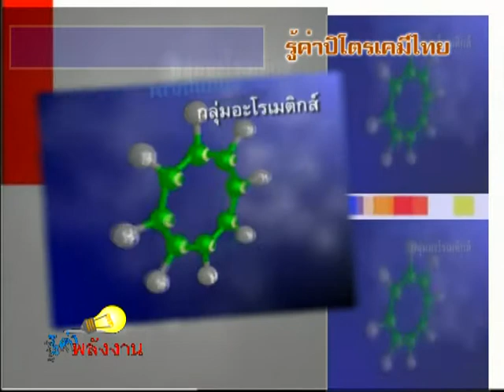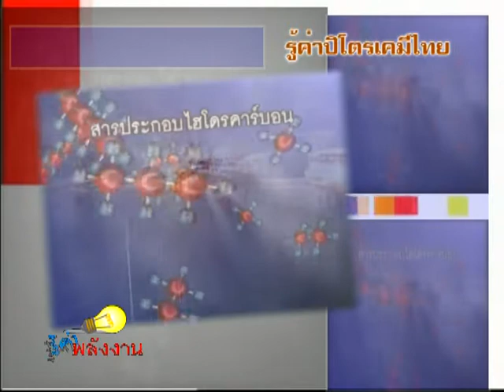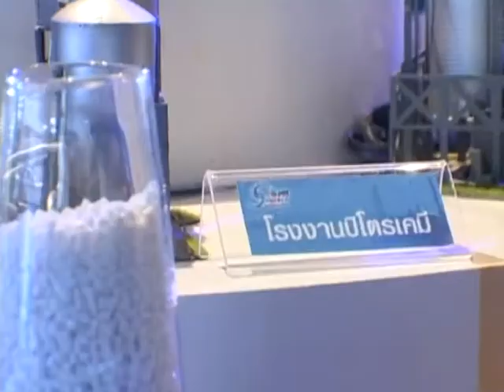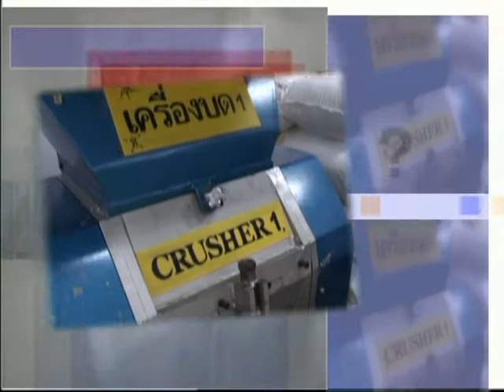232 รู้ค่าปิโตรเคมีไทย - รู้ค่าพลังงาน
รายการรู้ค่าพลังงาน ตอน รู้ค่าปิโตรเคมีไทย
สัมภาษณ์ : ดร.ไพรินทร์ ชูโชติถาวร ผู้ช่วยกรรมการผู้จัดการใหญ่ กลุ่มปิโตรเคมีและการกลั่น บ.ปตท. จำกัด (มหาชน)